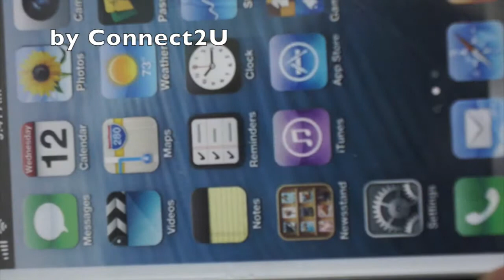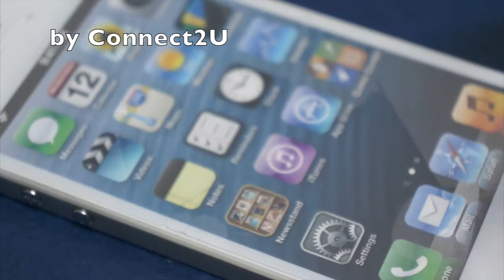Armorz Stealth Extreme Lite Impact Test - Wooden Block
Accidentally bang your iPhone on your wooden furniture? What happened?
This test was done on a dummy phone using a cracked Armorz Stealth Extreme Lite tempered glass screen protector. Instead of getting the cracks wider, Armorz Stealth Extreme Lite still able to protects the phone from any damages done.